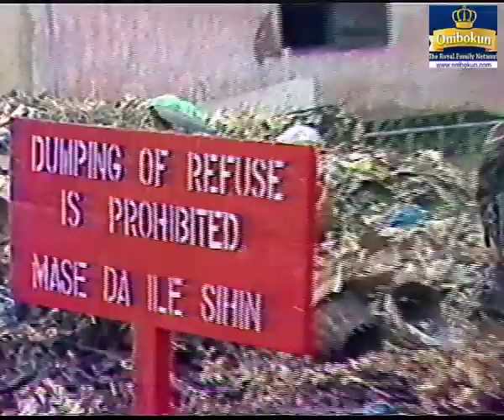MILITARY GOVERNOR OLADAYO POPOOLA AND OPERATION RID IBADAN OF FILTH. (1984)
THE REFUSE DUMPS - WAS ONCE AN EYE SORE in IBADAN - OYO STATE. (1984)
The magnitude of refuse dumps once created what may be called an eye sore in Oyo State.
Senior Staff Reporter, Dotun Onibokun to examine the problem and filed in this report.